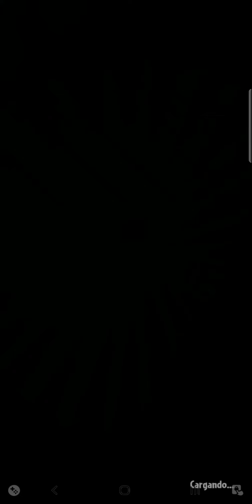Plants vs Zombies Heroes - Apachurrar la Amenaza.